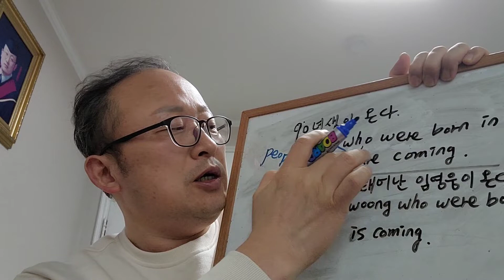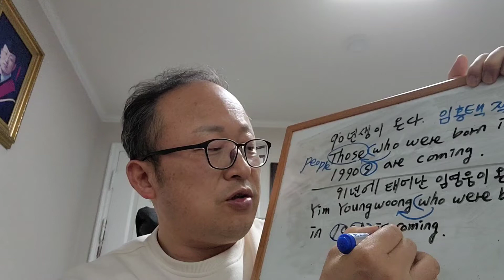91년에태어난